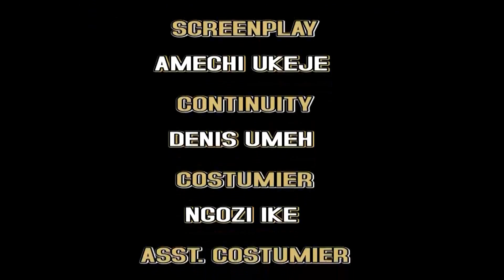Evil League Season 3&4 - Regina Daniels & Rachel Okonkwo 2019 Latest Nigerian Nollywood Movie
Evil League Season 3&4

Set in the rural area is this captivating tale of two blood sisters Isiaku(Racheal Okonkwo) and Eberechi (Regina Daniels)where Isiaku the elder sister incidentally finds herself totally consumed by anger and envy which drove her into an evil league and conspiracy. Sadly, this conspiracy gets an innocent girl unjustly accused and tagged a taboo in the land of her birth. However the turn out of subsequent events in this story will definitely blow your mind.
Cast: Ngozi Ezeonu, Racheal Okonkwo, Regina Daniels, Nobert Wasky Oguegbu, Fred Ebere and Pope Stanley Ndu,
Producer:  Chukwuemeka Chiemerie
Director:   Amechi Ukeje
Company: Demek Movies Industries Ltd